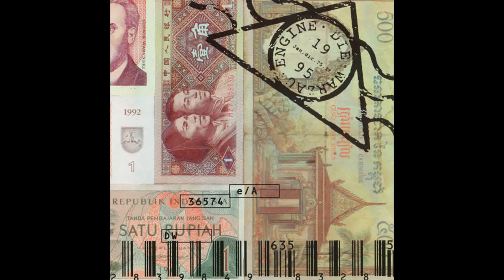Die Warzau – Engine 1994 [Album]